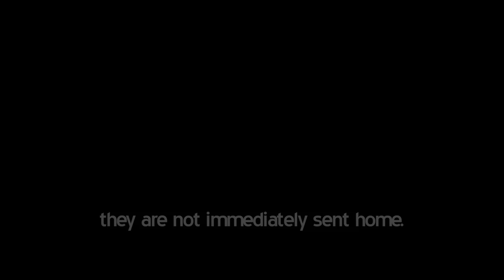Hotel Reject "The Substitute"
After a simple prank goes awry, the Jensen sisters awake to a strange new world.

Scarlett Bermingham as Jacklyn Jensen
Christine Bullen as Jordan Jensen
Joie Bauer as Joie
Grant O'Brien as Gregory

Written by
Andrew Rhymer
Scarlett Bermingham
Christine Bullen

Directed by
Andrew Rhymer

Matt McBrayer

Editors
Matt McBrayer
John Daigle
Andrew Rhymer

Produced By
Scarlett Bermingham
Christine Bullen
Matt McBrayer
Andrew Rhymer
Patrick Woodall

Camera Operators
Matt McBrayer
Patrick Woodall